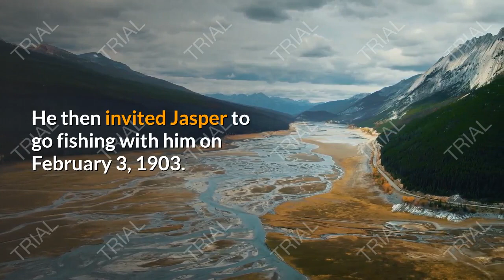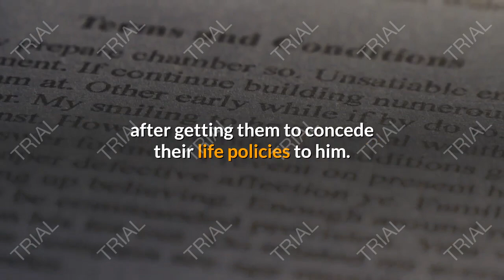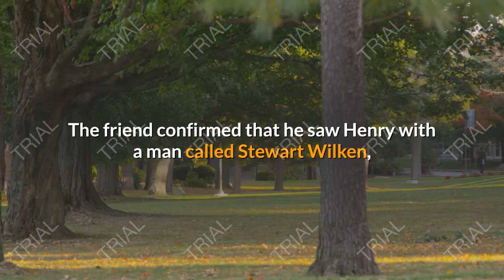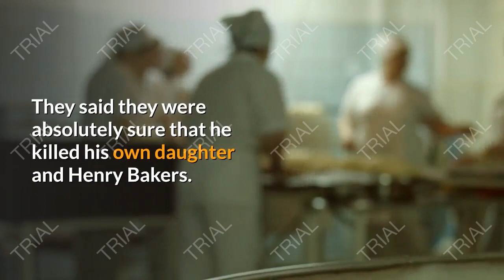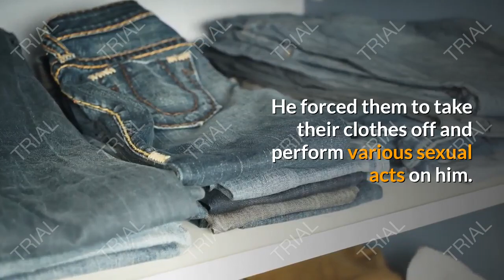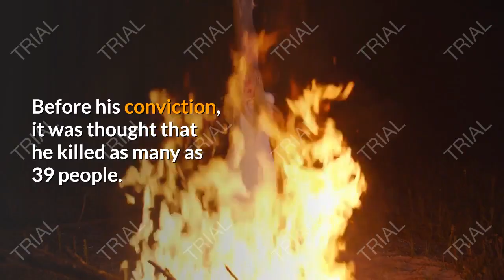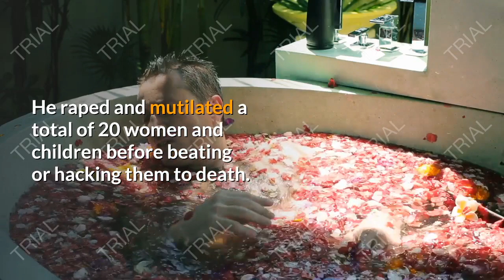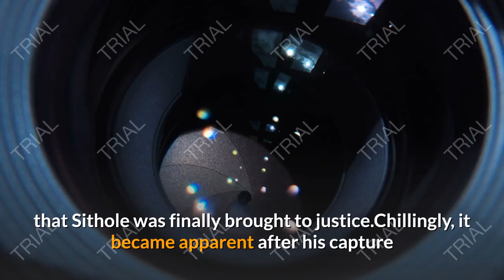10 South African Serial Killers You Probably Don't Know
10 South African Serial Killers You Probably Don't Know

10 South African Serial Killers You Probably Don't Know

10 South African Serial Killers You Probably Don't Know